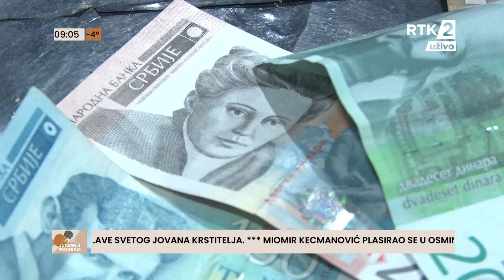Dnevnik 1 09:00 20.01.2024